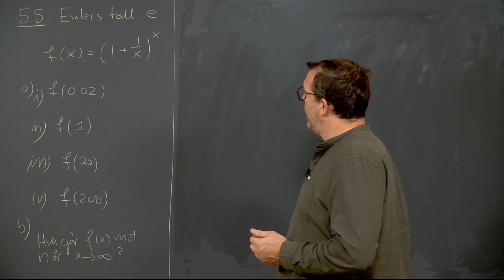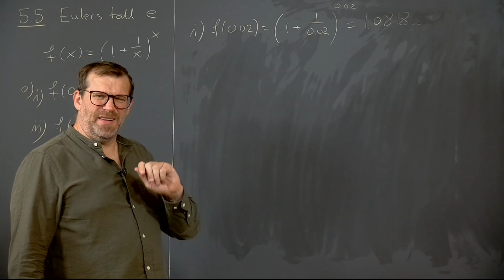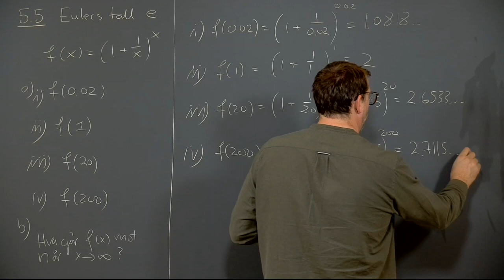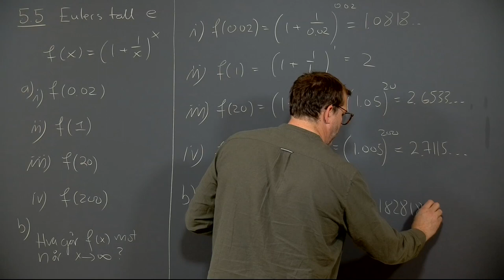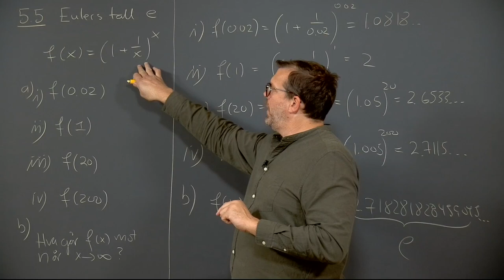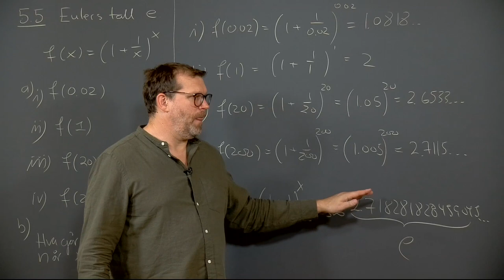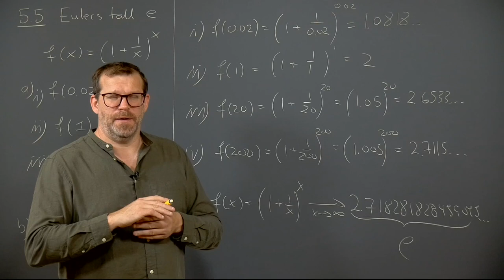Øving 3, oppgave 5.5 ab